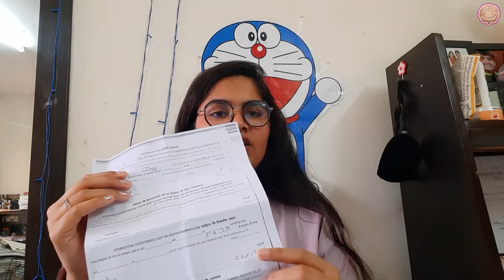Uncovering Banasthali Vidyapeeth | QnA about Banasthali Vidyapeeth | Vlog 32 |Cookie with Doraemon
Welcome to our Q&A session about Banasthali vidyapeeth! In this video, we answer your burning questions about our college. Our student hosts and staff members will provide you with insightful and informative answers to help you get to know us better.

Topics covered in this video include student life, academics, campus facilities, extracurricular activities, and more. Whether you're a prospective student, parent, or just curious about our college, this Q&A session is perfect for you.

So sit back, relax, and join us as we take you on a virtual tour of Banasthali Vidyapeeth and answer your questions.